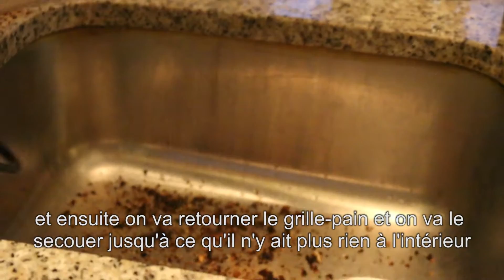Comment bien entretenir son grille-pain ?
Spareka vous montre comment bien entretenir votre grille-pain.
Votre grille-pain est en panne ? venez faire un tour sur notre catalogue de pièces détachées